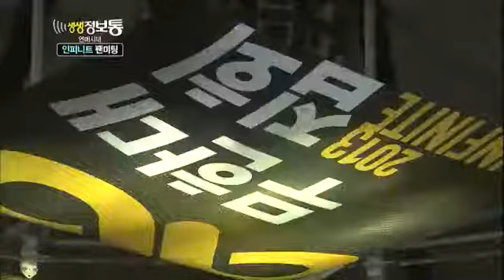생생정보통 - Live Info Show 02 EP613 # 001